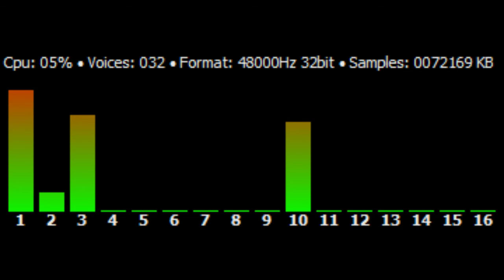Depths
A short and simple one this time. Might be jarring, depending on how used you are to modulations. But that's the point, I wanted it to sound fresh while not really introducing anything new.